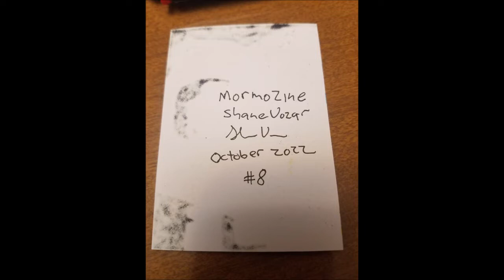Selling My Eighth Artist Trading Card ACEO ATC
Artist Trading Cards - how to create artist trading cards with Mormo Zine.

 (artist trading card).
halloween artist trading cards (atc's).
the effect i was going for in this project was creating a glass effect on the artist trading card.

how to make an artist trading card with a glass effect - dream. what is an artist trading card.
worked on the artist trading card packs..

artist trading cards are miniature works of art that you can collect and swap!